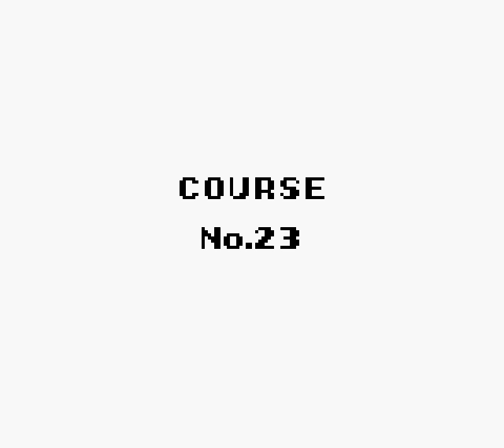Wario Land - 8 - quarter eagle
0:09 fire bridge
3:27 fire ruins
5:50 fire minecart

wario land 8 is the 8th game in the wario land franchise. in it, wario must evade the irs as he starts a goldrush themed pizzaria. meanwhile, a mysterious owl looks on